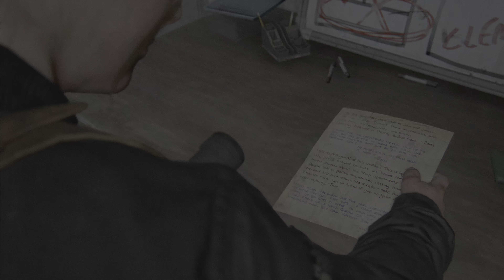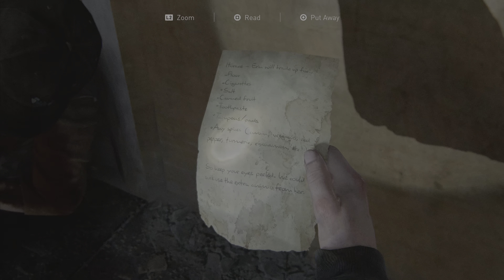The Last of Us Part II #20 - The Shortcut [ PS5 4K ]